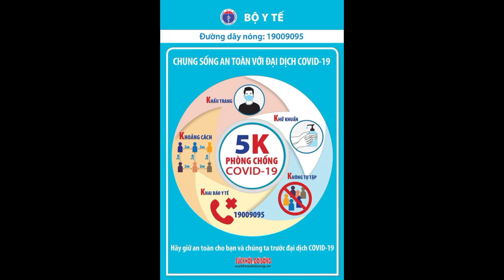Đà Nẵng ghi nhận 27 ca mắc Covid-19 trong ngày, 1 ca chưa rõ nguồn lâyllTin tức 24h quanh tall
(NLĐO) - Trong 27 ca mắc mới ghi nhận tại TP Đà Nẵng thì có 1 ca là người bán quần áo ở chợ, phát hiện dương tính khi đến bệnh viện khám.
Chiều 15-7, Ban Chỉ đạo Phòng chống dịch Covid-19 Đà Nẵng cho biết trong kỳ báo cáo (từ 13 giờ ngày 14-7 đến 13 giờ 15-7), thành phố ghi nhận tổng cộng 27 ca dương tính với SARS-CoV-2.

Đáng chú ý, trong số đó có 1 trường hợp được phát hiện trong cộng đồng và hiện chưa rõ nguồn lây nhiễm. Cụ thể, bệnh nhân là bà Đ.T.M (bệnh nhân 38488; SN 1959, trú quận Cẩm Lệ) - làm nghề bán quần áo tại chợ Hòa An.

Trong 14 ngày gần đây, bệnh nhân này nghỉ bán, ở nhà. Ngày 15-7, do thấy mệt và có triệu chứng ho sốt nên bệnh nhân đi khám ở Bệnh viện Giao thông vận tải, được lấy mẫu xét nghiệm và có kết quả dương tính với SARS-CoV-2.Trong số bệnh nhân còn lại, có 18 người liên quan đến chuỗi lây nhiễm tại Công ty TNHH Điện tử Việt Hoa - KCN Hòa Khánh; 5 trường hợp thuộc chuỗi lây nhiễm bệnh nhân V.H.B (trú phường Hòa Xuân, quận Cẩm Lệ, phát hiện dương tính vào ngày 10-7); 2 ca thuộc chuỗi lây nhiễm bệnh nhân P.Q (đường Tản Đà, quận Thanh Khê).

Ngoài ra, có 1 ca là giáo viên tại Trường THCS Phan Châu Trinh (phường Điện An, thị xã Điện Bàn, tỉnh Quảng Nam) về từ TP HCM, được cách ly tại khách sạn Seven Sea (Đà Nẵng). Tính từ ngày 10-7 đến nay, Đà Nẵng đã ghi nhận thêm 72 ca mắc Covid-19 mới.

Giảm thời gian cách ly từ 21 xuống còn 14 ngày

Ngày 15-7, Chủ tịch UBND TP Đà Nẵng Lê Trung Chinh đã có chỉ đạo, áp dụng giảm thời gian cách ly y tế từ 21 ngày xuống 14 ngày và mẫu xét nghiệm 4 lần vào các ngày thứ 1, 4, 7, 14 kể từ ngày tiếp xúc với nguồn lây hoặc ngày rời khỏi địa phương có dịch. Đồng thời, tiếp tục theo dõi sức khỏe tại nhà hoặc nơi lưu trú 14 ngày tiếp theo, lấy mẫu xét nghiệm 2 lần vào các ngày thứ 7, 14 kể từ ngày hoàn thành cách ly tập trung.

Các trường hợp áp dụng gồm: F1; người nhập cảnh từ nước ngoài; người từng đến, về từ các ổ dịch trong vòng 28 ngày tính từ ngày ca bệnh cuối cùng của ổ dịch được ghi nhận; người từng đến, về từ các địa phương đang thực hiện giãn cách xã hội theo Chỉ thị số 15, Chỉ thị 16, khu vực phong tỏa; người từng đến, về từ các địa phương/khu vực nguy cơ rất cao, nguy cơ cao trên cả nước theo Quyết định số 2686/QĐ-BCĐQG ngày 31-5 của Ban Chỉ đạo quốc gia phòng, chống dịch Covid-19 .